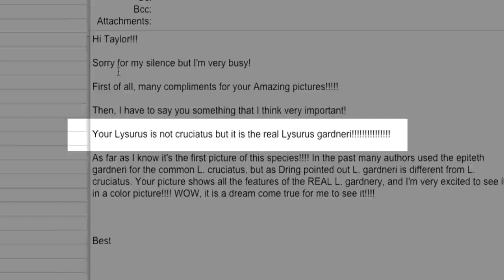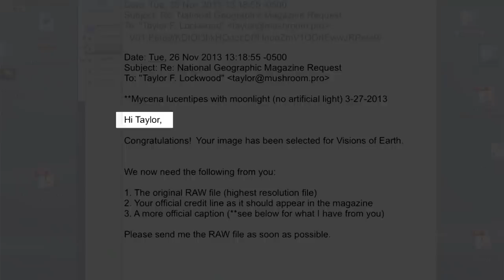Spirits of the Forest -- Official Trailer